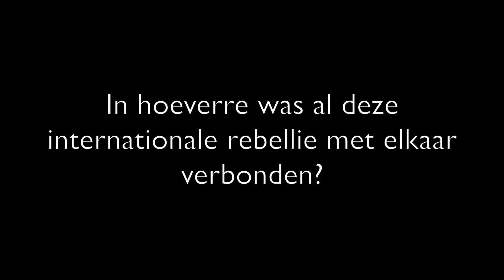'1968. You say you want a revolution' door Roel Janssen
Het jaar 1968 behoort tot de iconische jaren van de twintigste eeuw. Het is een kanteljaar, waarin alles mogelijk lijkt. 1968 is het jaar van de Meirevolutie in Parijs, de Praagse Lente, het verzet tegen de oorlog in Vietnam, het bloedbad van My Lai, de moorden op Martin Luther King en Robert Kennedy, de Yippies bij de Democratische conventie in Chicago, de zwarte handschoenen bij de Olympische Spelen in Mexico en Amsterdam als ‘magies centrum’.

Over de hele wereld komen jongeren in opstand tegen de gevestigde orde. De protesten worden gevoed door het ideaal van een andere samenleving en het geloof in de nieuwe mens. Ze gaan gepaard met psychedelische experimenten, harde strijd en emancipatiebewegingen van zwarten en vrouwen. Bevrijding is het sleutelwoord.

Maar 1968 eindigt als een jaar van restauratie: de bestendiging van de regering van president De Gaulle in Frankrijk, de Sovjetinval in Tsjecho-Slowakije en de verkiezing van Richard Nixon in de Verenigde Staten. Desondanks hebben de culturele, maatschappelijke en politieke invloeden van 1968 nu, een halve eeuw later, niets aan betekenis ingeboet.

In dit enerverende, kleurrijke boek neemt Roel Janssen, die in mei 1968 naar Parijs trok om getuige te zijn van de studentenrevolte, de lezer mee op een wereldreis door het revolutiejaar. Het is een gedreven journalistiek verslag dat de gebeurtenissen van vijftig jaar geleden in perspectief plaatst en de herinneringen aan dat veelbewogen jaar levend houdt. ‘You Say You Want a Revolution’, een verwijzing naar de hit van The Beatles in 1968, onderscheidt zich door een spannende verteltrant vol smakelijke details en oog voor de zelfoverschatting van de generatie van ’68.